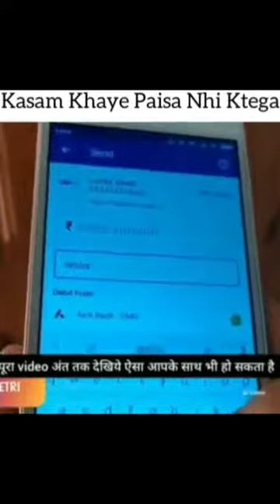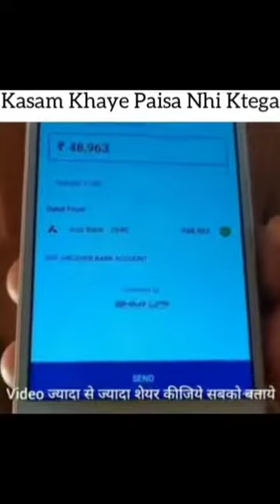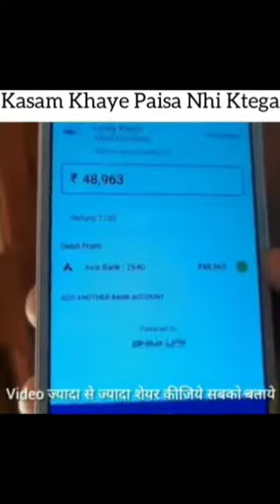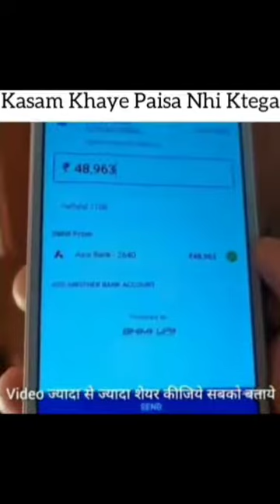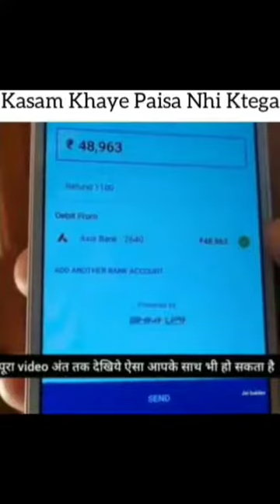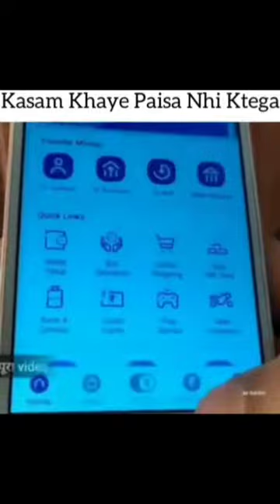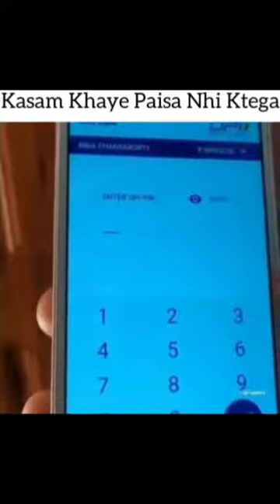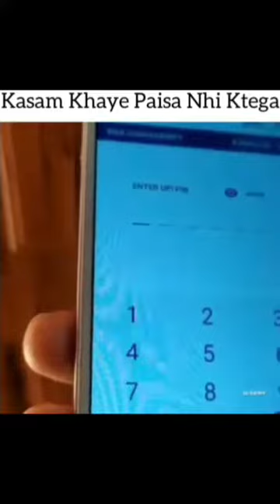Funny fraud call !